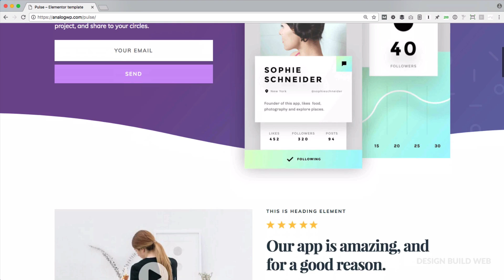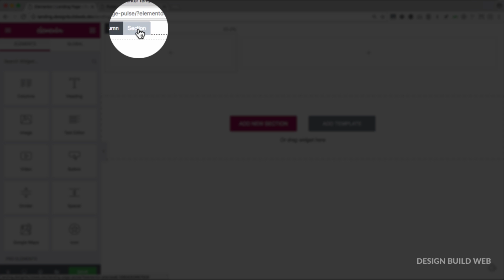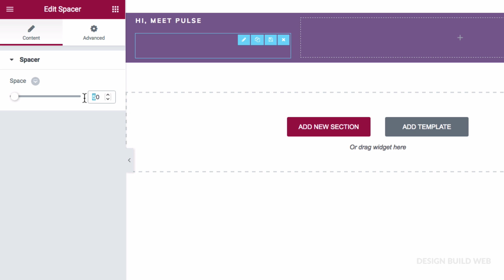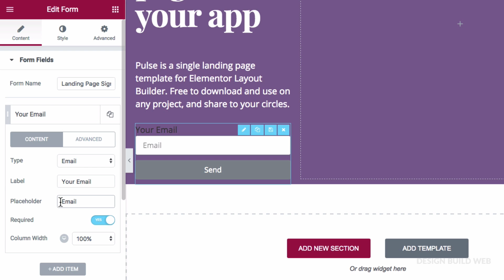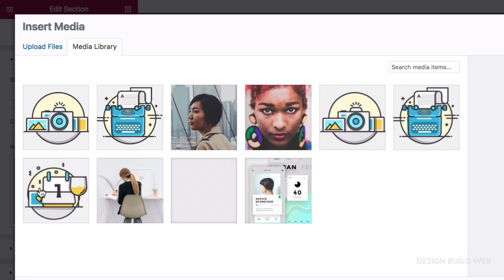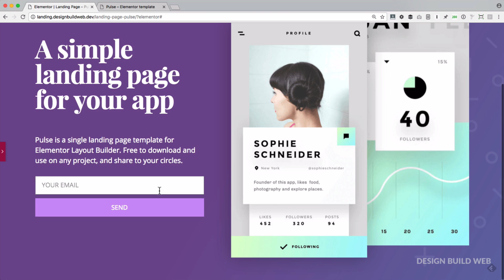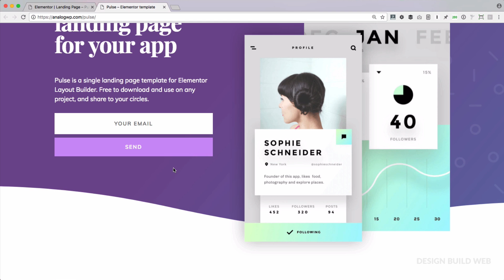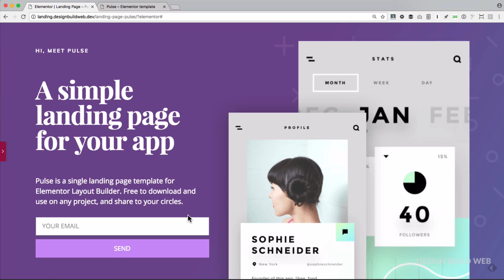How to Roll Your Own Custom Layout in Under 30 Minutes—FREE Elementor Mini-Course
For non-coder designers. Discover how to use WordPress and the amazing Elementor page builder to quickly and easily build gorgeous, 100% custom-design responsive layouts in record time. Drag-n-drop. NO code required.

Check out this step-by-step, easy to follow walkthrough.